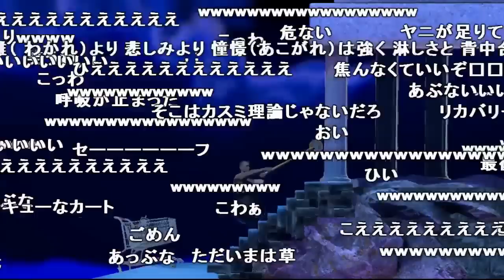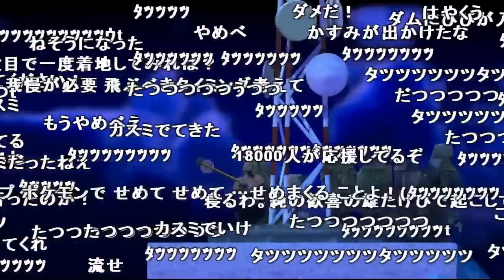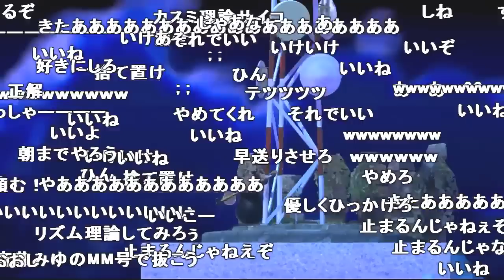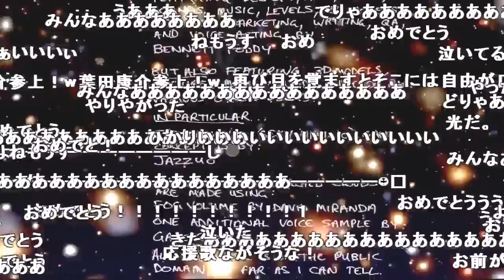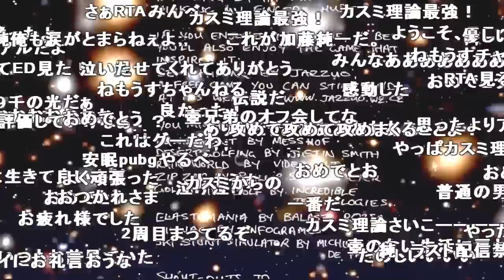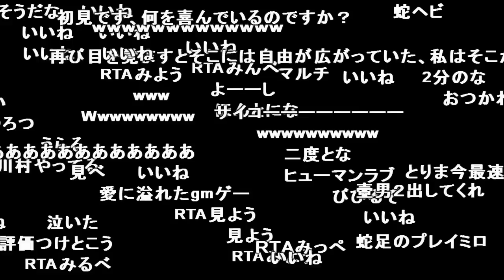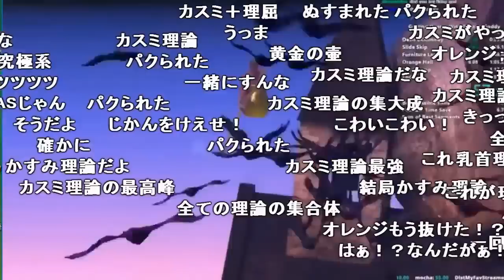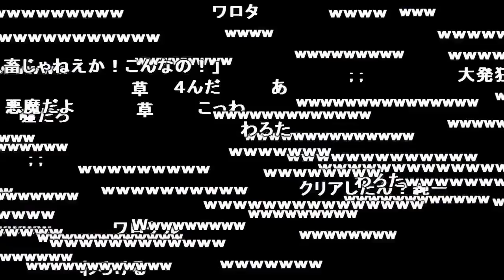加藤純一の壺、ラストシーン【2018/01/22】